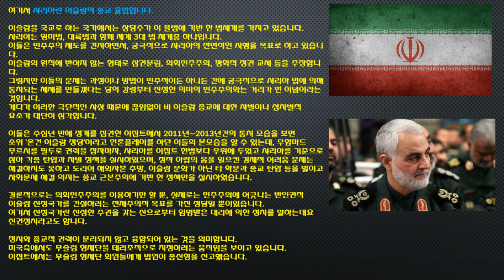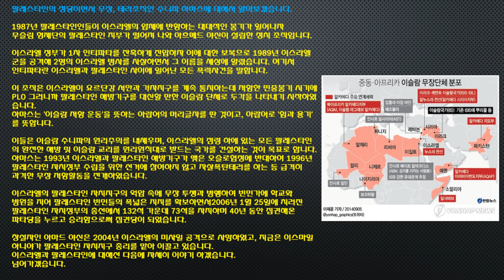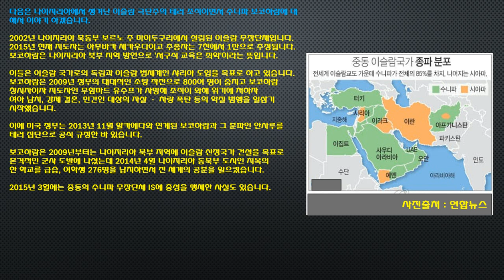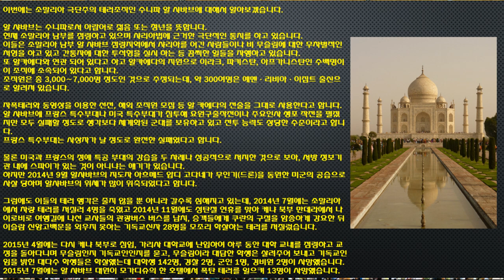중동 3편(이슬람 극단주의 세력1)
중동지역의 이슬람 극단주의 세력들에 대해서 알아 보았습니다.
우리가 뉴스를 보고 중동지역을 이해하는데 필요한 내용이니까 끝까지 시청해 주세요^^